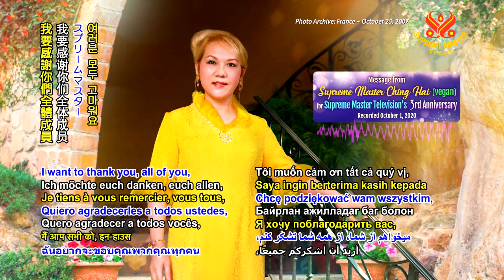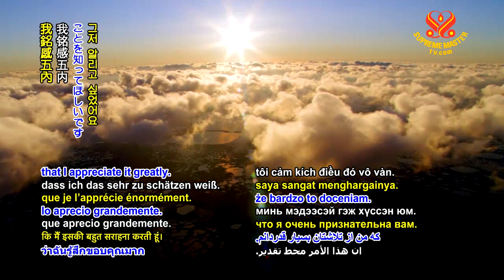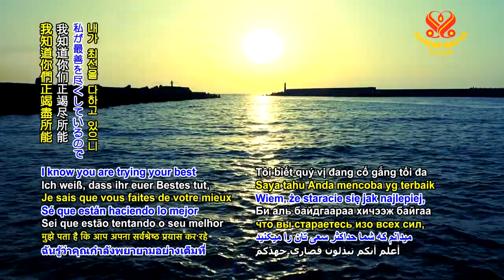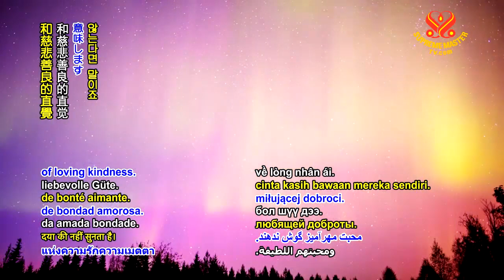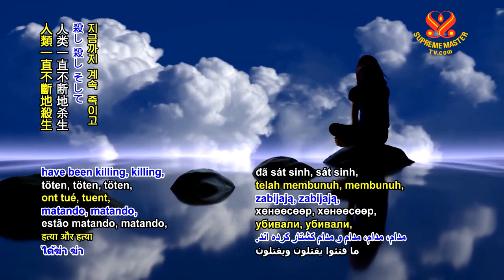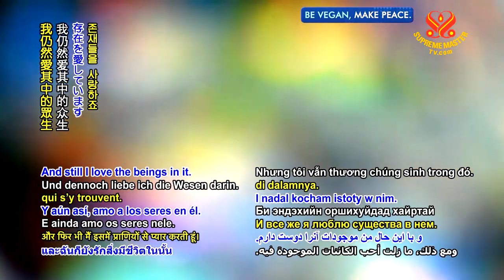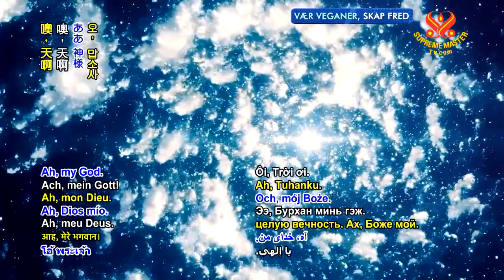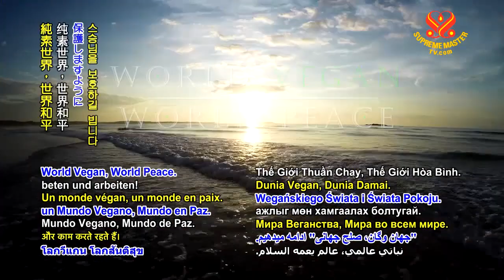Supreme Master Ching Hai's Anniversary Message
Message from Supreme Master Ching Hai to Supreme Master Television 3rd anniversary.